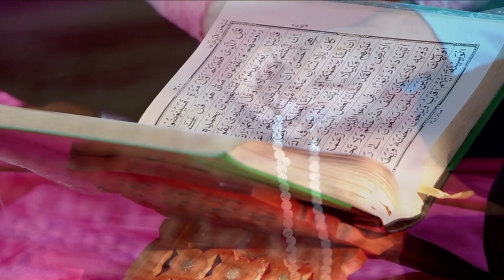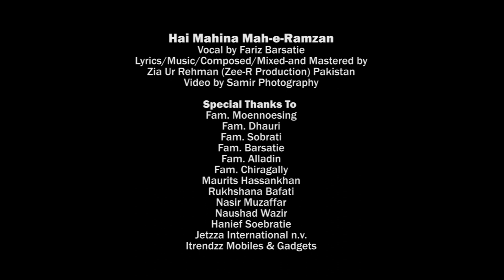Hai Mahina Mah-e-Ramzan - Fariz Barsatie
Hai Mahina Mah-e-Ramzan (It's the month of Ramadan)
Vocal by Fariz Barsatie
Lyrics/Music/Composed/Mixed-and Mastered by
Zia Ur Rehman (Zee-R Production) Pakistan
Video by Samir Photography
Edited by Saliem